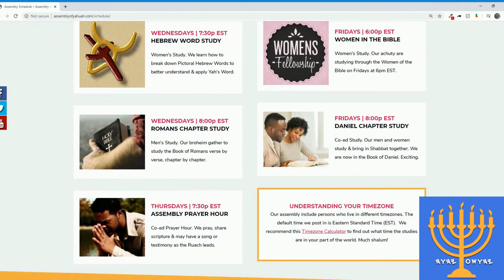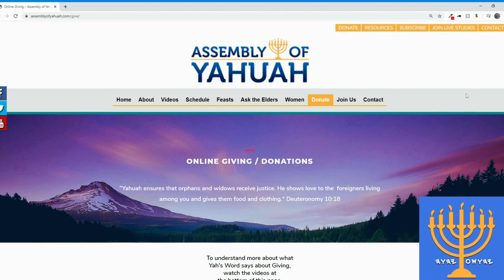Exodus 13: The Exodus (Exit)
TEXT: Exodus Chapter 13

Shalom!